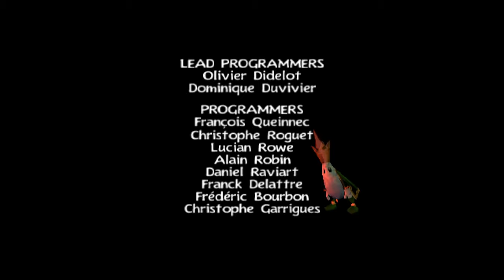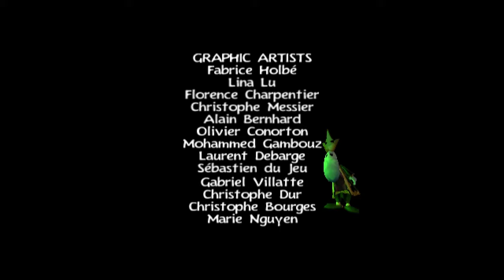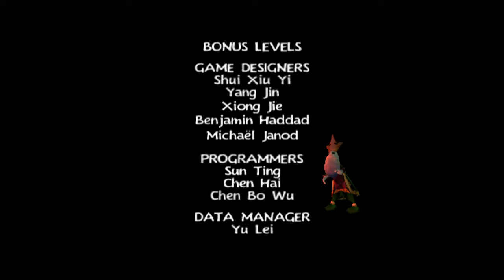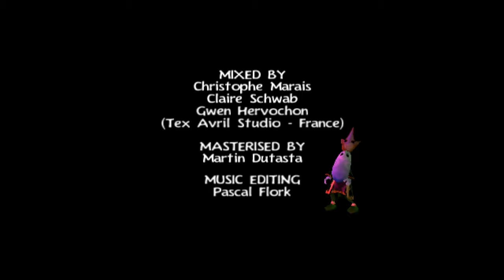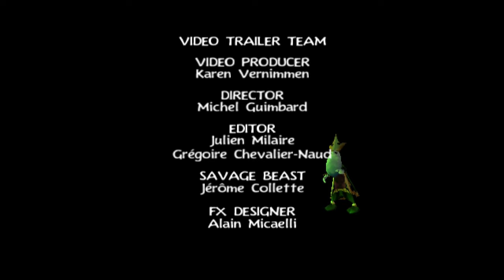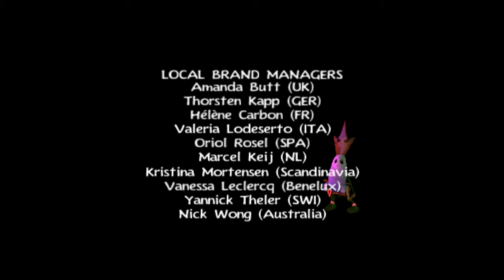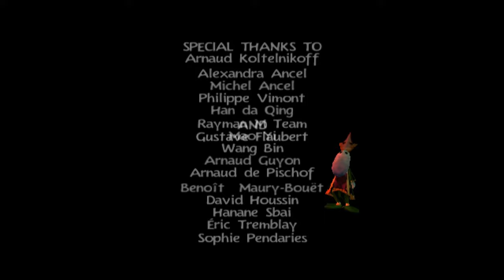Rayman 3: Hoodlum Havoc - Longplay | PS2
This version of the game (NTSC) released on March 18, 2003.

00:00 - Opening
02:50 - The Fairy Council
19:25 - Teensie Highway
21:07 - Clearleaf Forest
50:32 - Teensie Highway 2
53:18 - The Bog of Murk
1:16:40 - Land of the Livid Dead
1:51:55 - Teensie Highway 3
1:54:42 - Desert of the Knaaren
2:37:18 - The Longest Shortcut
2:49:37 - The Summit Beyond the Clouds
3:06:08 - Hoodlum Headquarters
3:38:03 - Tower of the Leptys
4:08:38 - Reflux
4:21:14 - Ending
4:23:05 - Credits